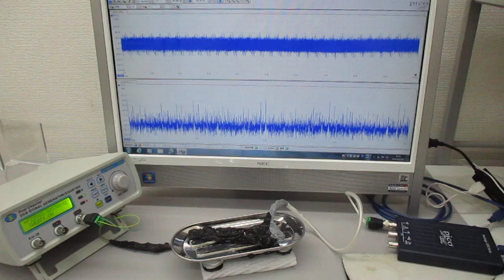超音波プローブを利用した超音波制御実験（表面弾性波の利用）